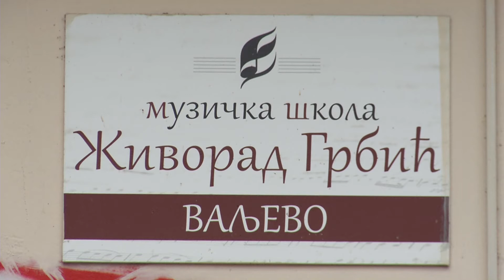Infakt 20122021 Učenici Muzičke škole "Živorad Grbić" osvojili 63 nagrade